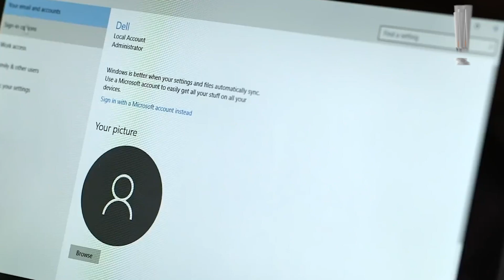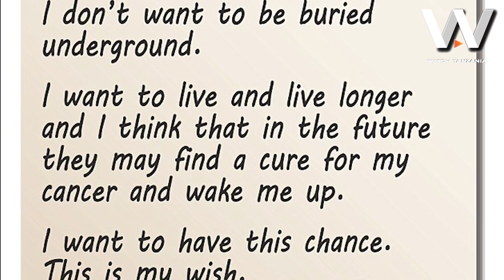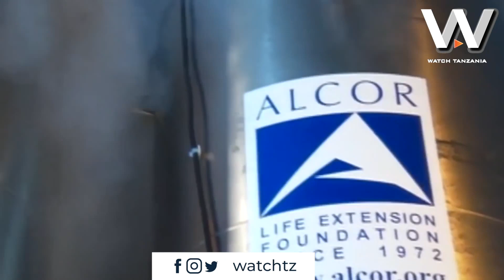JALADA-01...Kutana na Binadamu wa kwanza kuzuia kifo Chake,Endelea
Hiki ni kisa cha kweli kimetokea na na moja ya Simulizi Bora sana toka Watch Tanzania katika kipengele cha Jalapa ambacho kitakufanya ujue mengi ya kustaajabu na kushangaza usiyoyaju katika dunia hii,kupata kila tukio bila kubitwa Suscribe katika Cahnnel yetu ya Watch Tanzania🇹🇿